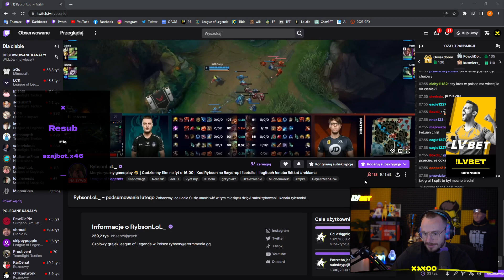XAYOO O RYBSONIE *SZKODA MU GO*